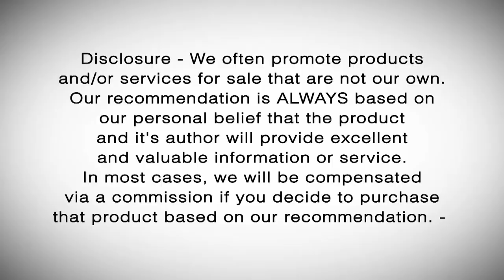What To Do If You Didn't Save For Retirement? [Boomerology Revealed TV #24]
What to do if you didn't save for retirement? Is there any hope for baby boomers who didn't save for retirement? Yes, there is and in this episode of Boomerology Revealed I will show you how.